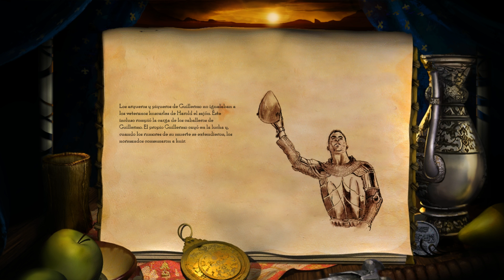Historias Age of Empires 2: Hastings (1066)